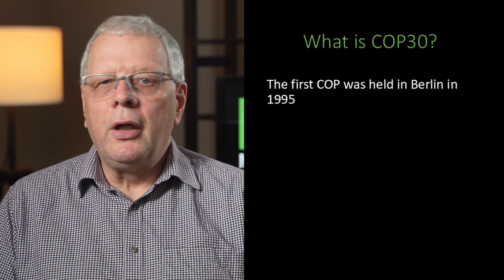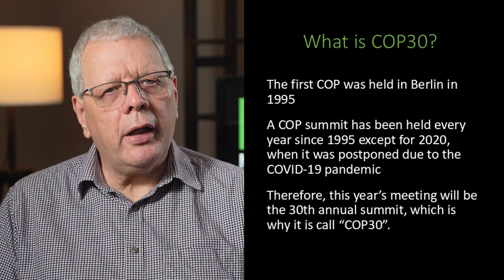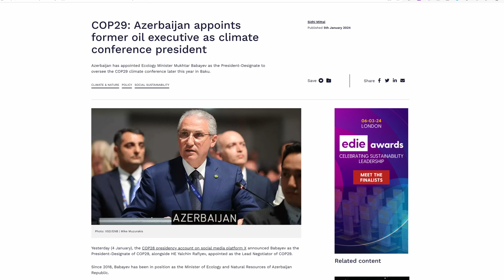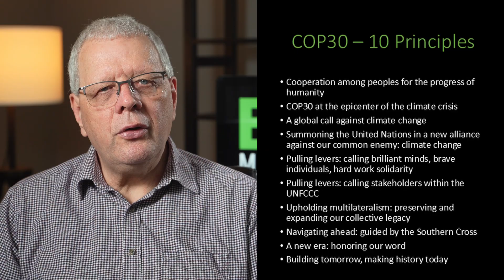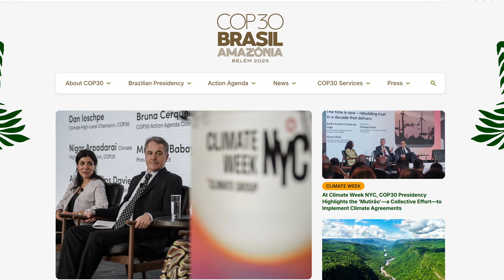COP30 - Everything you need to know explained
In this episode, I take a look at COP30 billed as the global climate change summit will take place later in 2025. Anyone struggling to understand what is COP30 and why it is important will benefit from this episode as these vital questions will be answered.

00:00 Introduction
01:00 What is COP30?
02:34 When will COP30 be held?
03:08 Where will COP30 be held?
03:55 Who is the COP30 President?
04:46 What is the significance of the Brazil hosting the COP30?
06:30 What is the expected COP30 programme?
06:58 Who will attend COP30?
07:42 What can we expect at COP30?

QUESTION
What are your views on COP30 and the opportunities for countries and individuals to reduce climate change impacts? Post in comments section of this video!

Further information including the documents and references made in this episode are available in an accompanying article at

EMSmastery 4K Video Equipment Checklist*:
Sony A7RIV
Tamron 28 - 75 f2.8 Zoom
Tamron 17 - 28 f2.8 Zoom

NOTE: All links marked * are enabled through Amazon Associates or other affiliate programmes, which does not increase the cost to you & gives a small commission back to support future EMSmastery episodes